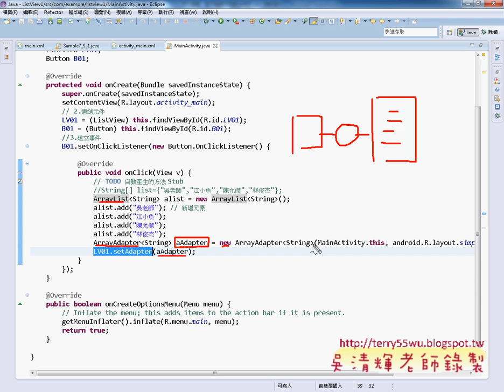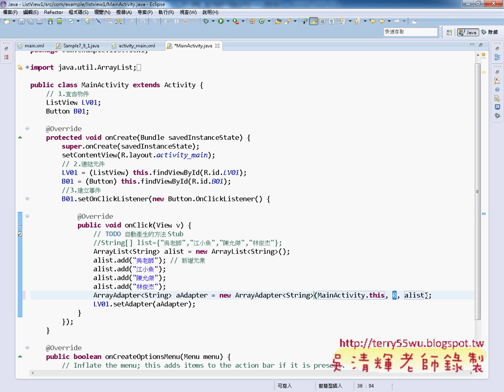04 ArrayList類別在Android中應用JAVA物件導向設計 吳老師)